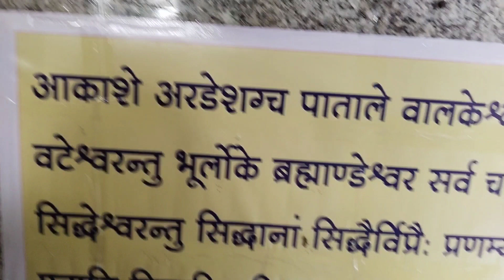Mummy A Sama Pancham Ma 5 Mahadev Na Darshan Krya